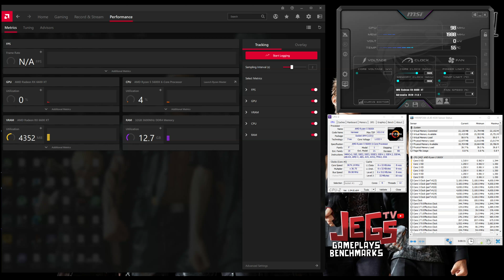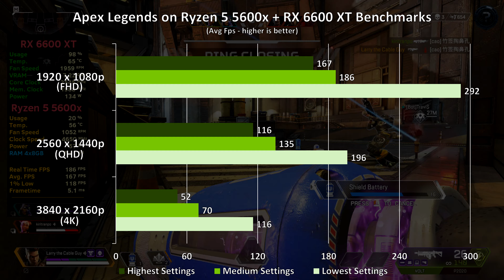Apex Legends | Ryzen 5 5600x + RX 6600 XT | 1080p, 1440p, 4K benchmarks!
Index:
0:00 - Specs Used
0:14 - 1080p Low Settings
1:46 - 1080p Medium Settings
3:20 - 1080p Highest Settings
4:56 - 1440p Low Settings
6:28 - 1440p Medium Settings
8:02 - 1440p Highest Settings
9:38 - 4k Low Settings
11:10 - 4k Medium Settings

Sapphire Pulse RX 6600 XT

Skytech Shiva Gaming PC Desktop - AMD Ryzen 5 5600X, RTX 3070 8GB
SkyTech Chronos Gaming Computer PC Desktop - AMD Ryzen 5 5600X, RTX 3070 Ti 8G
Skytech Gaming Chromos Gaming PC Desktop - AMD Ryzen 5 5600X, RTX 3070 8G

Keyboard:
Mouse:
Logitech Gpro Wireless
Headset:
Speakers:
Edifier R1280DB
Mousepad: